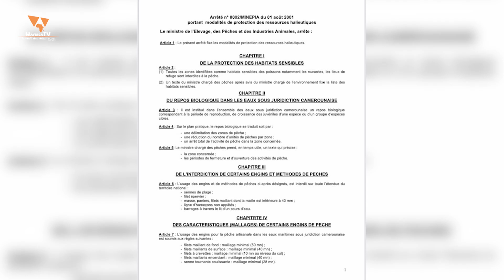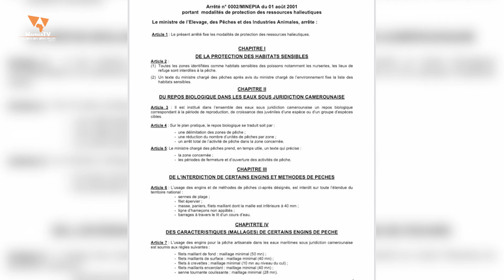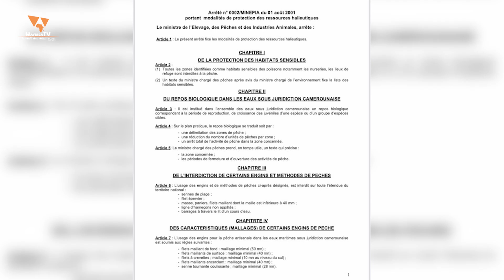Les grands maux de la mangrove camerounaise EPISODE 2 / WafricaTV - Vox Faculty